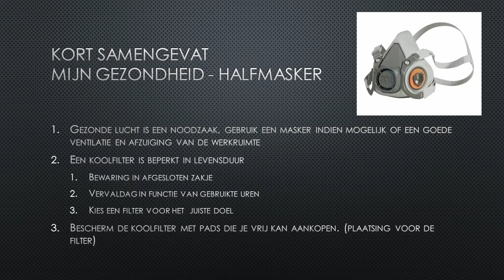Mijn gezondheid bij airbrushing | 5 | Airbrush voor beginners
Indien geluid niet duidelijk is gelieve volume te verhogen,  excuses voor mindere audio kwaliteit.

In onze filmreeks e-learning Basis airbrush , hierbij het 5de filmpje

Film 1: welk materiaal heb je nodig
Film 2: Soorten pistolen voor airbrush
Film 3 : welke compressorkeuze
Film 4 : Welke verfkeuze